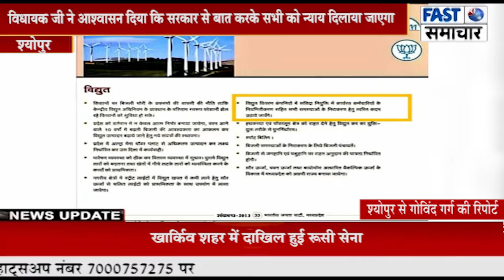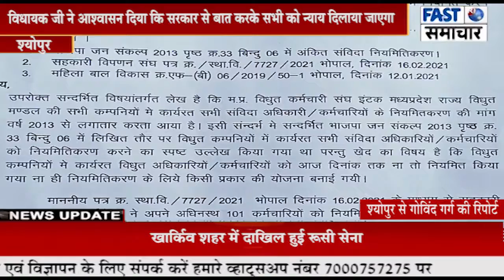मध्य प्रदेश विद्युत मंडल के संविदा कर्मचारी द्वारा विधायक श्री बाबू जांडेल को ज्ञापन दिया